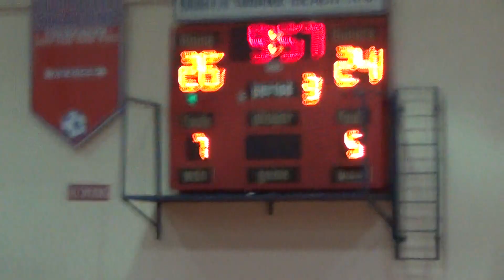NMB vs BTW 12-11-19